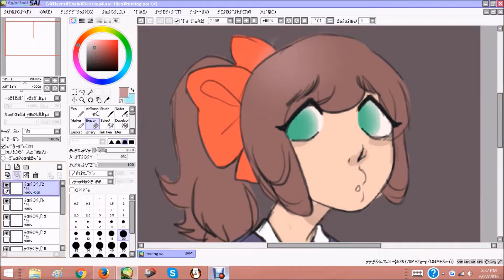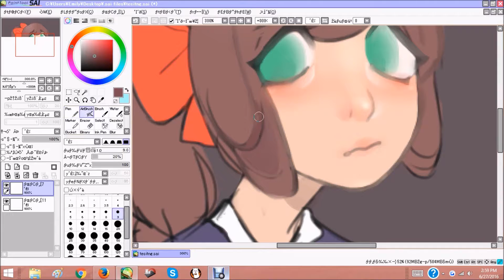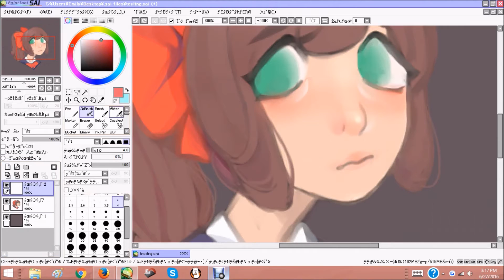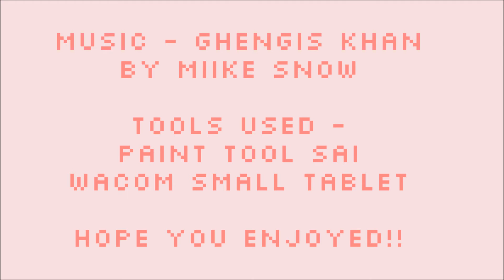SPEEDPAINT: Penelope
yes hello this is my speedpaint channel and this is my first speedpaint hope u enjoy

i had to crop out some laggy parts and im still figuring out how this works